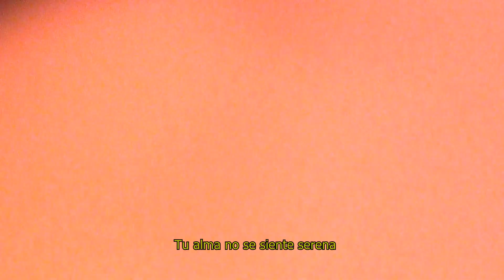FAST FOOD S2 #3 CUZZ'N SOUSSA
Beat: YO EZ!

NÖDE MUSIC WORLDWIDE ©
2023